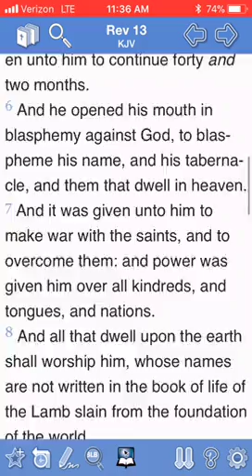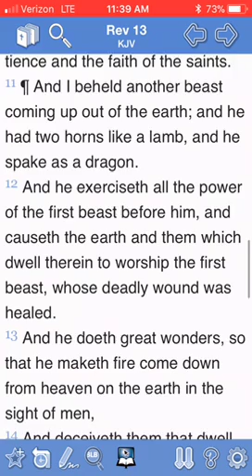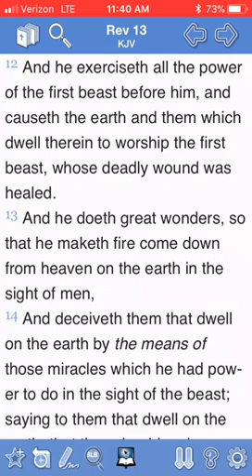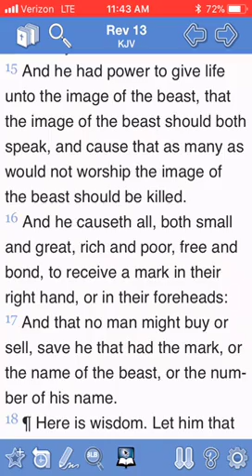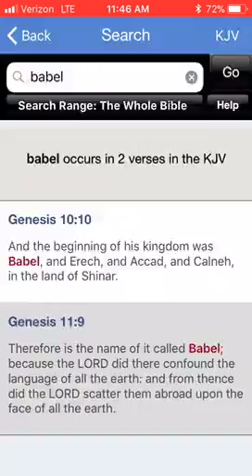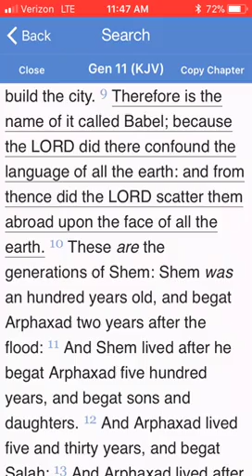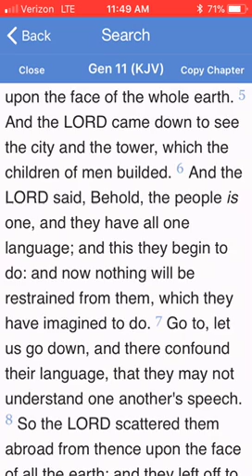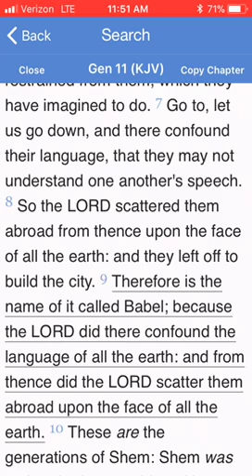Solution To Currency: The Mark Of The Beast